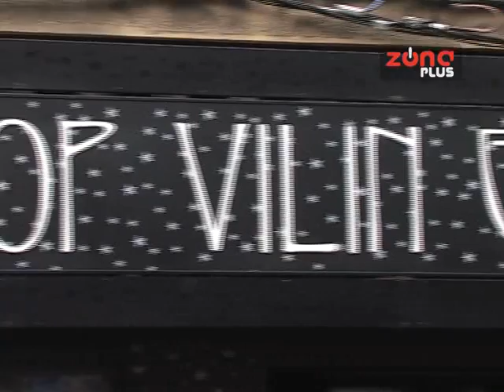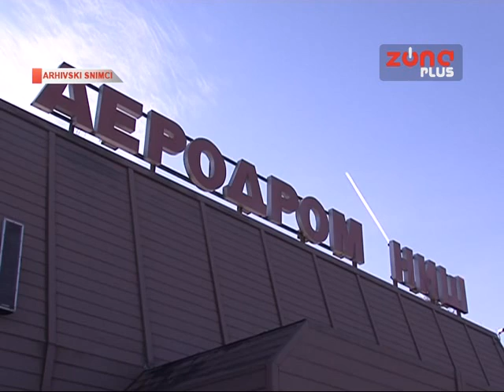UHAPŠEN MILOŠ SIMONOVIĆ